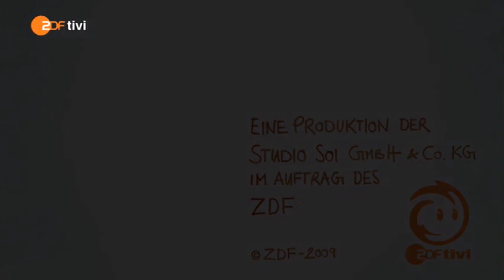5/5, The Little Boy and the Beast--What Happens During a Divorce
Video 5 of 5.  On February 16, 2018, Kelley Baker, PhD, presented a lecture on Parental Alienation to about 40 family law attorneys at the Williamson County Court House in Georgetown, Texas. In this fifth and last video, Dr. Baker presented a video that she first saw when she was attending a conference in Europe. The audio portion of the video is in German; I used someone else's translation and inserted the English subtitles into the video.

Even though this video was shown during the Parental Alienation lecture, to me the video shows the devastation and heartbreak inflicted on children by easy (unilateral) divorce laws.

Whether you are conservative or liberal or somewhere in between, why are we all not SCREAMING at the devastation and deprivation of due process protections that easy and unilateral (forced) divorce is causing throughout the United States?